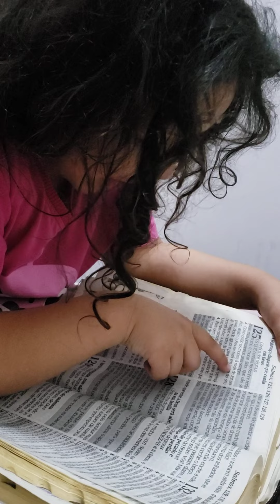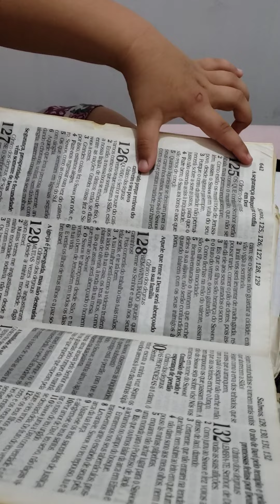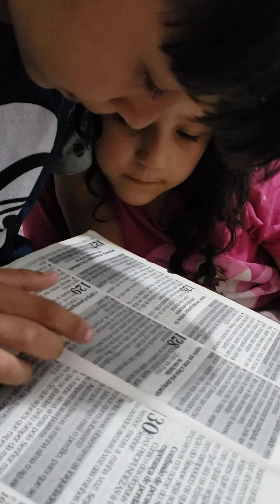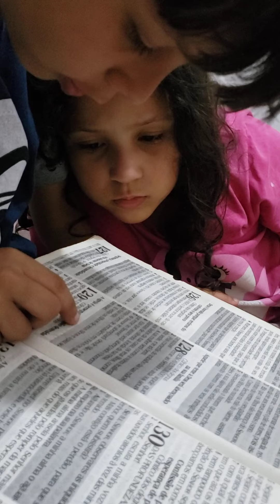Tabita e Abraão aprenderam a ler e veja eles lendo a Bíblia Sagrada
eles aprenderam a ler.atraves da Bíblia sagrada foi incrível ver a forma como eles aprendem tudo de maneira fácil!!! lindos demais